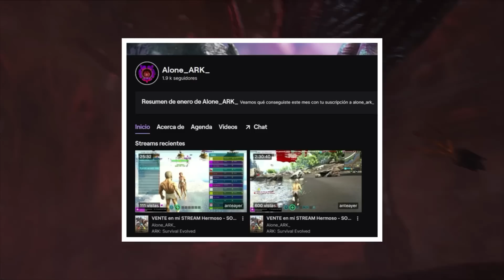Nos LLENAMOS de LOOT del ENEMIGO en DIA 9 - Alone ARK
Sigo defendiendo la cueva y nos llenamos de loot de los enemigos ya me dan lastima de tanto tiempo raideando en el DIA 9